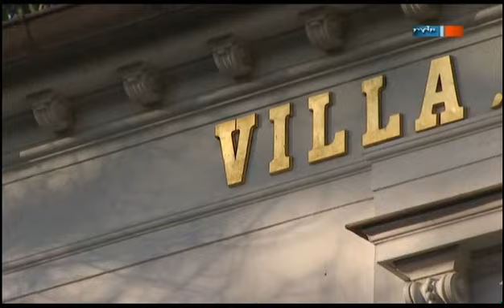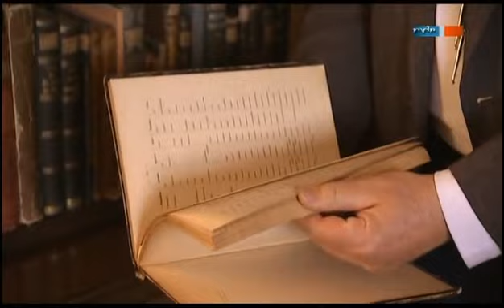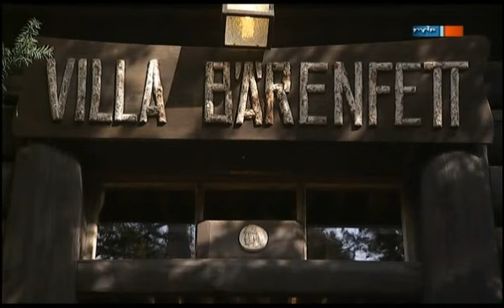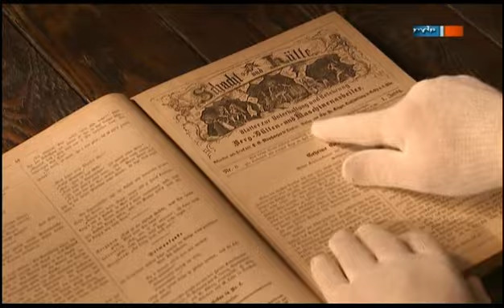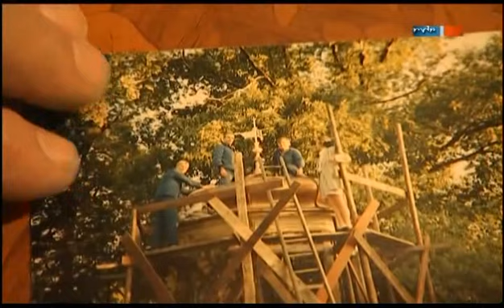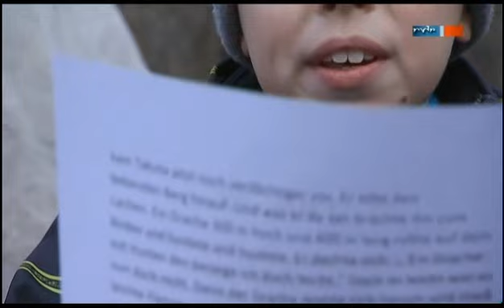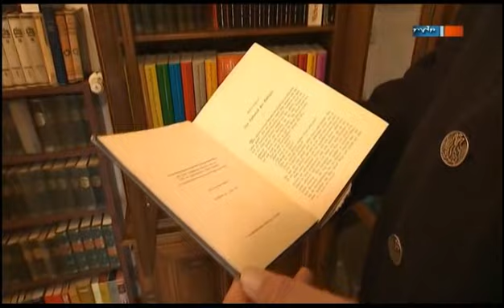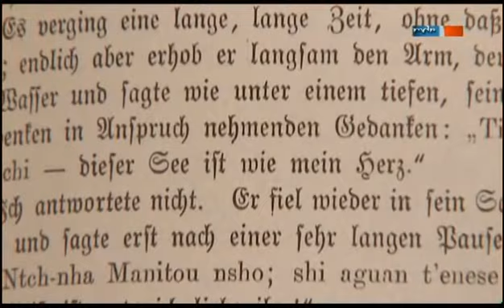Unterwegs in Sachsen ... mit Old Shatterhand im Lößnitzgrund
(MDR, 2012)

"Ich bin wirklich Old Shatterhand... und habe erlebt, was ich erzähle. . Ich trage noch heute die Narben von den Wunden, die ich erhalten habe." Schreibt ein Mann, der ganze 1,66 m misst, Indianer nur von Bildern kennt, statt mit feurigem Rappen per Zug durchs Land zuckelt und der von seiner Faust lediglich Daumen, Zeige- und Mittelfinger benötigt, denn damit muss er die Schreibfeder halten: Karl May. Doch kein Grund, ihn zu belächeln. Sein Aufstieg zum meist gelesenen Schriftsteller Deutschlands, dessen Auflagenhöhe 100 Millionen Exemplare überschreitet, verlangt Respekt. Wer war dieser Mann? Wie konnte ein Kind armer Weber seinem Lebensweg, der vorgezeichnet schien, eine so romanhafte Wendung geben? Wie gelang es ihm, ganze Generationen von Lesern mit Geschichten zu fesseln?
Moderatorin Beate Werner folgt den Spuren Karl Mays in Radebeul - jener Stadt, in der der phantasiereiche Sachse seine glücklichsten Jahre verbrachte. Sie trifft Indianer und Westmänner, Literaten und Experten, verrückte Fans und handfeste Verehrer. Sie erfährt, warum Old Shatterhand ein neues Pferd brauchte, weshalb Winnetou sein Haar speziell frisiert und wo der Colt wirklich sitzt.